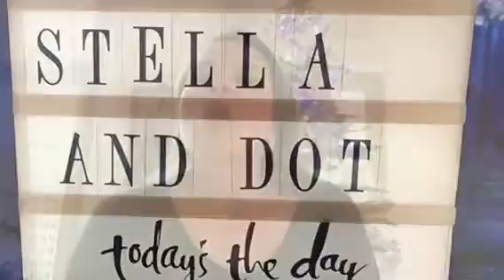Merveilleuse Année 2017 avec Stella&Dot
Nouvelle Année, nouvelle opportunité de rejoindre l'aventure Stella&Dot!!!